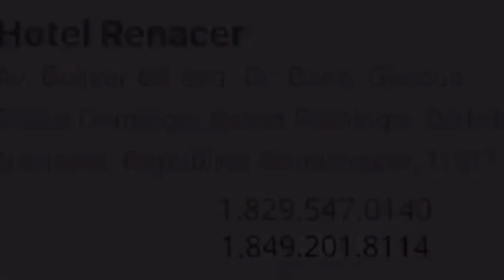Santo Domingo Truck Radio